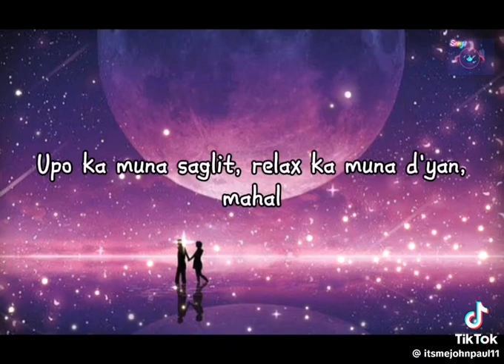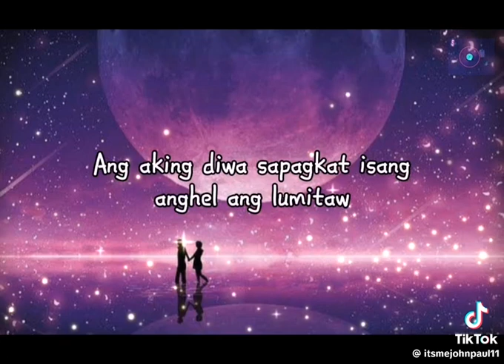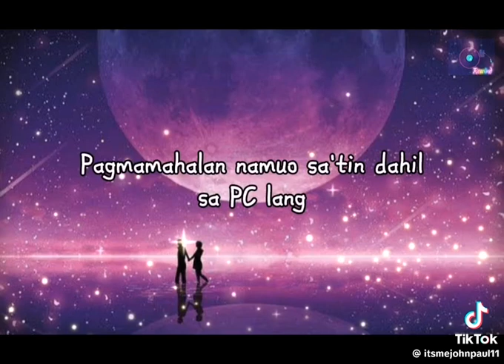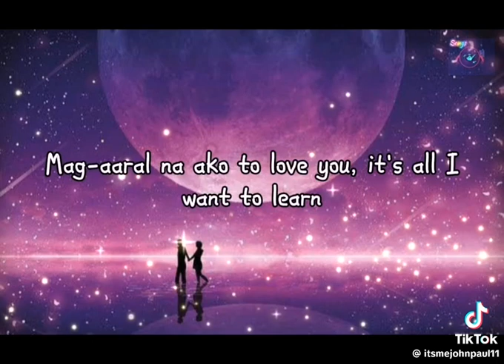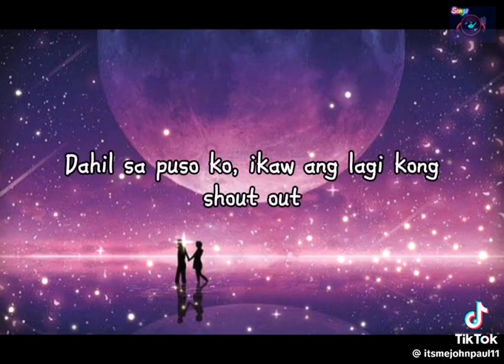February 16, 2024(2)